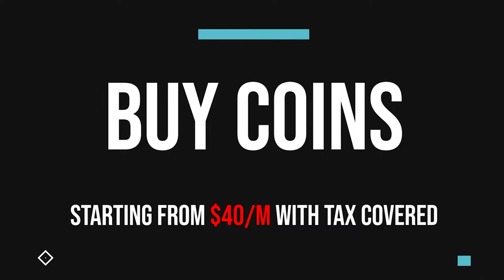MY MADDEN 22 WISHLIST! THRESHOLDS, 100+ RATINGS, MORE! ALL THE THINGS I WANT CHANGED!